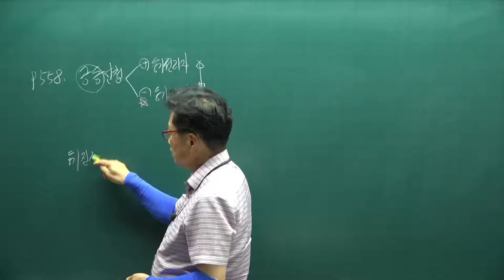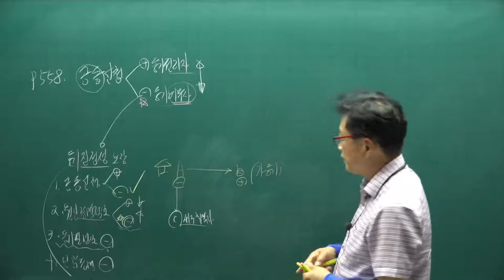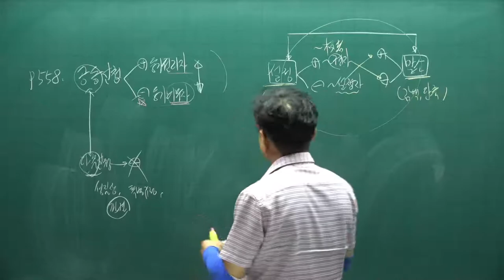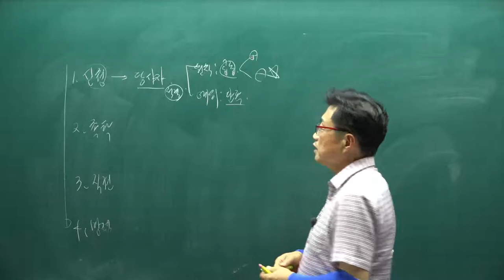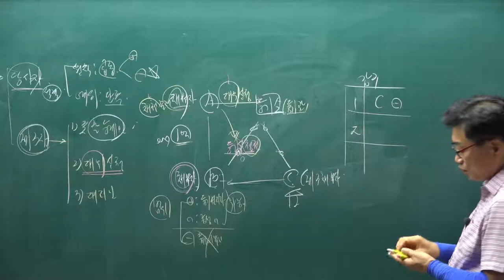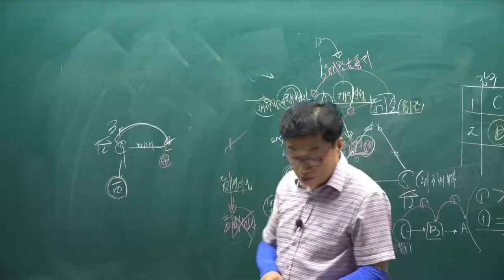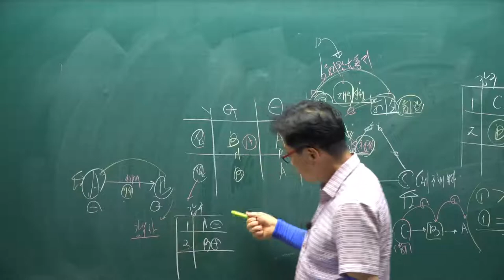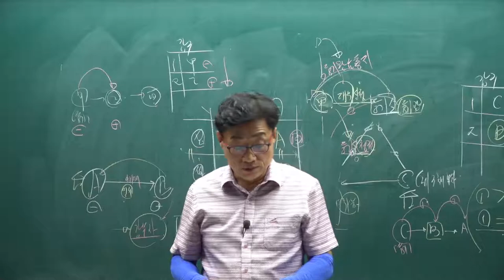[공전무] 2021년 공인중개사 공시법 핵심요약 13강